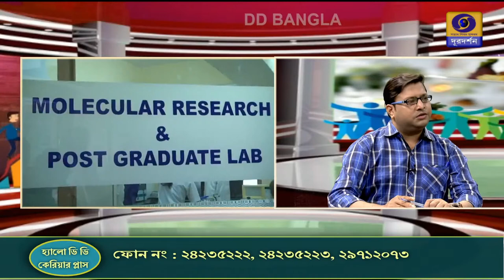Hello DD Career Plus : Career in Veterinary Science and Animal Husbandry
This episode contains discussion regarding career opportunities in Veterinary Science and Animal Husbandry.